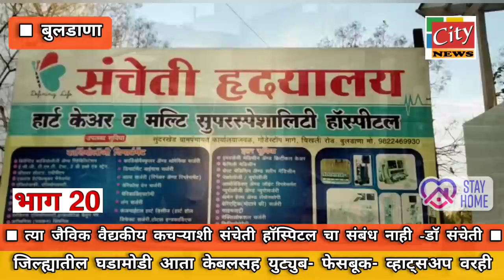बुलडाणा :- त्या जैविक वैद्यकीय कचऱ्याशी संचेती हॉस्पिटल चा संबंध नाही -डॉ संचेती [ भाग 20 ]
[ भाग 20 ]

 तो जैविक वैद्यकीय कचरा
रस्त्याच्या कडेला फेकून नागरिकांच्या जीवाशी खेळणाऱ्या "त्या" दोषी डॉक्टरचा शोध घ्या - डॉ संचेती